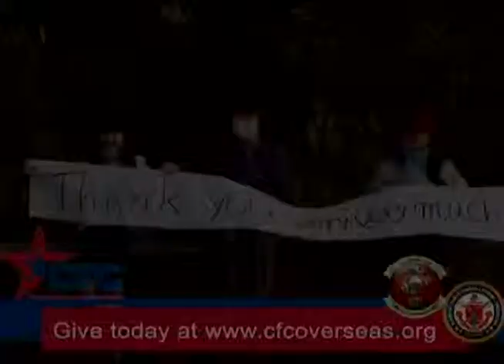Combined Federal Campaign-Overseas 2012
The CFC is the only authorized solicitation of federal employees on behalf of charitable organizations.The campaign, which has been in operation for 51 years, gives service members several options for donating.